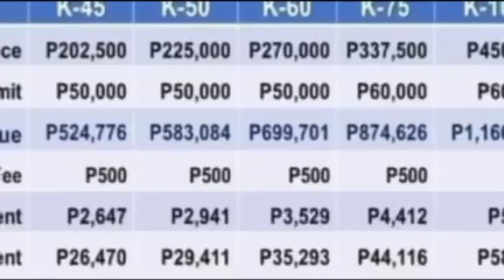kaiser long time healthcare sharing